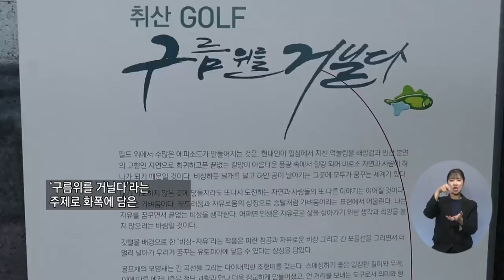복지TV뉴스 1559회 6월 23일 (수) 주요6_취산 조용백 화백 ‘구름위를 거닐다’ 전시회 열려_이소영 기자